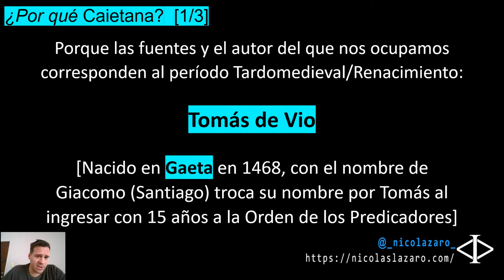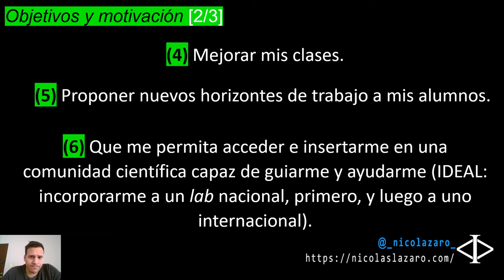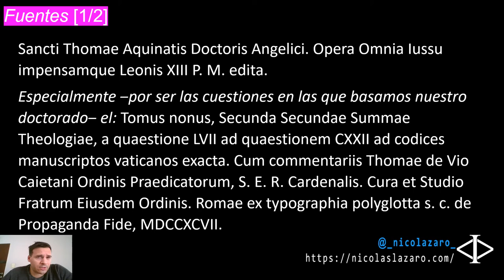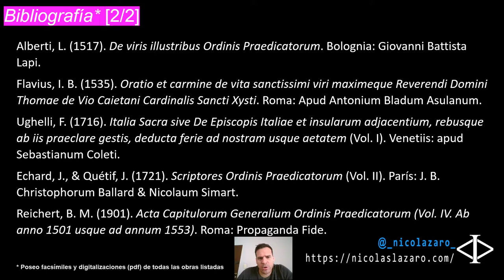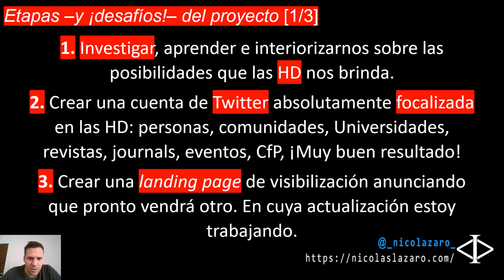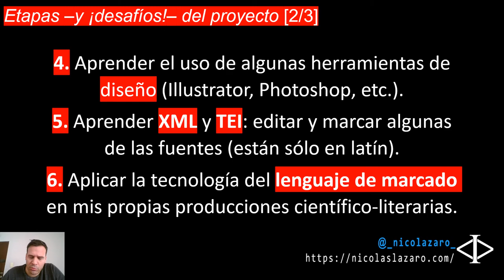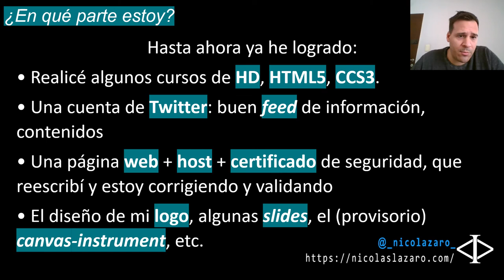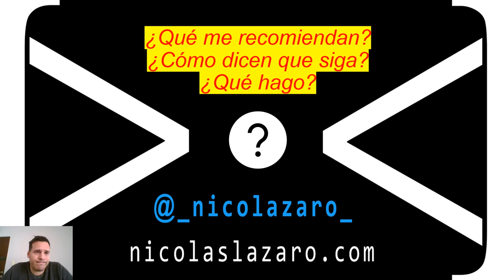NoviembreHD-Caietana: Un proyecto de Filosofía en Humanidades Digitales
Caietana: Un proyecto de Filosofía en Humanidades Digitales
Autor: Lázaro, Nicolás (CONICET, UNR)